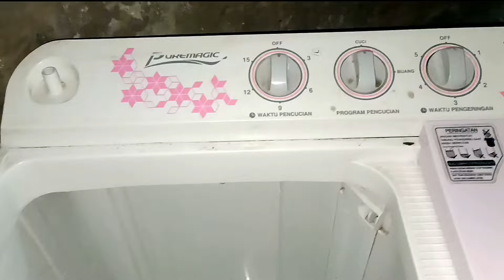CARA GANTI KARET PEMBUANGNGAN pada mesin cuci 2 tabung || Solusi air pembuangan tidak bisa mampet